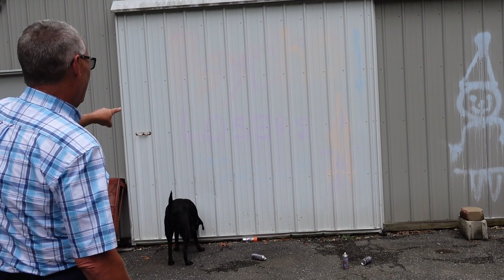psycho losers my a$$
Jeff comes home from work and shares his discovery of a poor attempt at a a prank

Fan Mail:
Psycho Dad
Jeff and/or Terry Ridgway